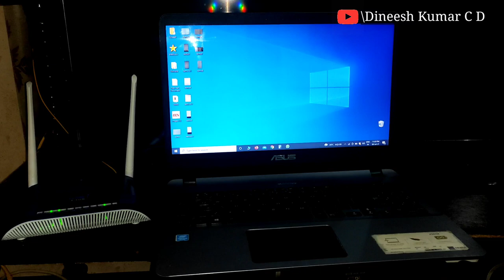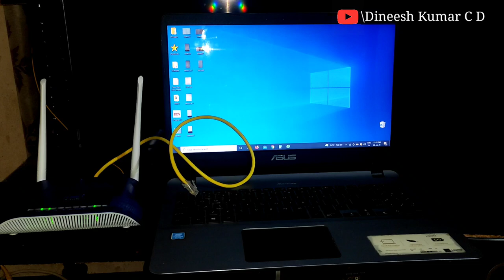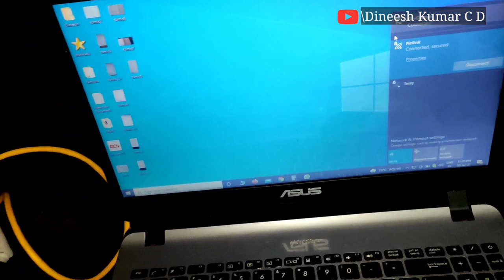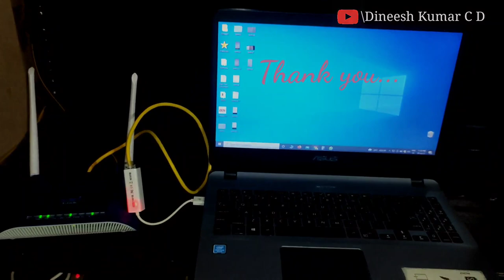rj45 crimping tutorial malayalam | for beginners | Dineesh Kumar C D | LAN Networking | Ethernet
Today we are doing Rj45 connector crimping. We all use rj45 connectors some times it's get damaged or we need new one. That time we need to call technician for that or we need to buy a new one. Here you can watch how can we crimp Rj45 at home by using Crimping tool. Do watch and ask doubts as comments. I will definitely reply. Watch and support !